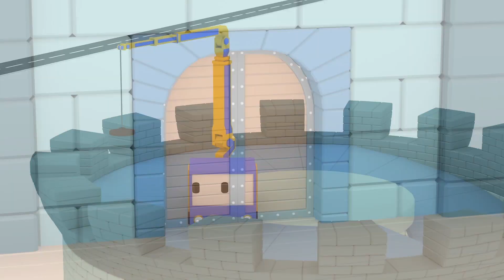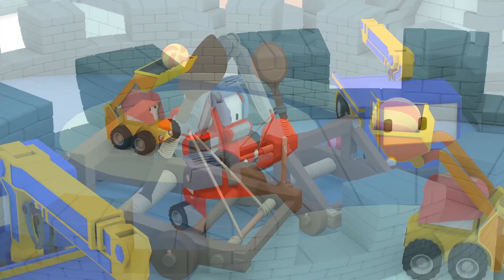통달반 - 타이니 트럭과 함께 배워요 👶 🚚 교육 만화 l Learn with Tiny Trucks - Educational Korean Cartoons for Kids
Tiny World에 오신 것을 환영합니다! 길거리 차량 및 건설 트럭이있는 어린이들을위한 재미있는 만화 학습. 경찰차, 소방차 또는 구급차와 같은 거리 차량과 크레인 트럭, 불도저 또는 굴삭기와 같은 구명차 차량을 사용하여 어린 트럭 만화 및 어린이를위한 작은 마을 시리즈를 즐겨 보도록하겠습니다. 작은 장난감 트럭이있는 어린이를위한 좋아하는 프로그램의 에피소드를 구독하십시오

작은 트럭은 Charlie 크레인, Billy 불도저, Ed 굴삭기가있는 아이들을위한 건설 만화입니다. 이 건설 트럭은 많은 것들을 만들기 위해 레고처럼 조각을 조립합니다. 이 게임을 통해 재미 있고 재미있는 색상과 형태를 배웁니다! 아이들을위한이 학습 만화에서 건설 트럭의 모험을 발견하십시오!

알파벳, 숫자, 모양과 색깔을 배우기위해 아이들의 최근한 교육만화를 지켜보세요.